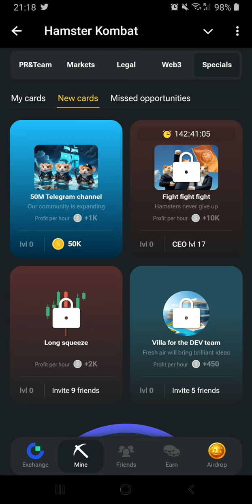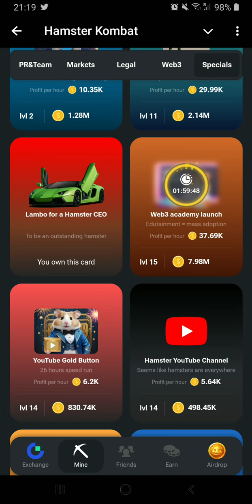daily combo july 18 and 19 HAMSTER KOMBAT